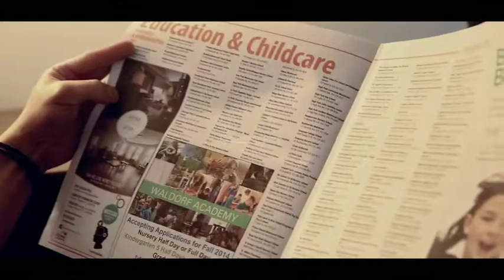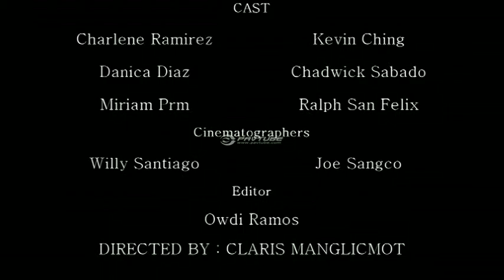Bodega (a FILMACT Canada thesis short horror film)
FILMACT Thesis Short film submitted by FILMACT Canada Participants last Feb.25,2014. The film garnered several awards including Best Production Design , Best Child Actress, etc.